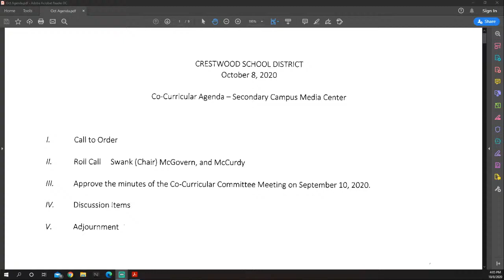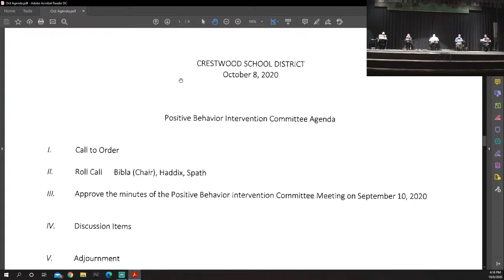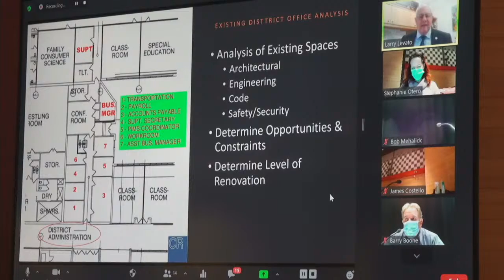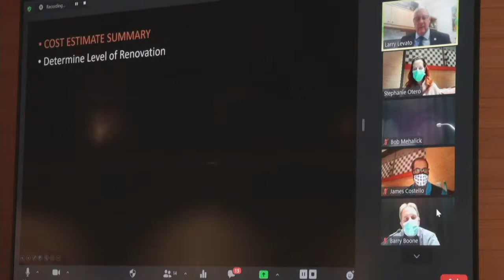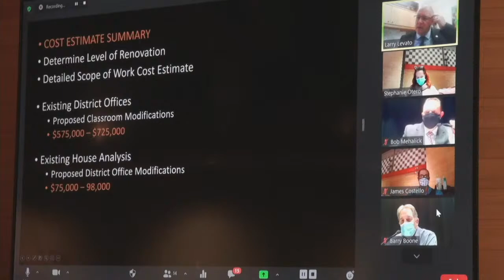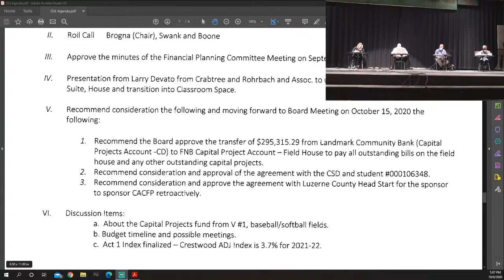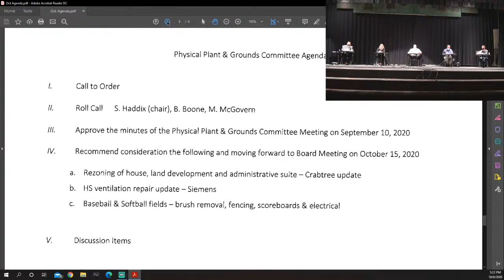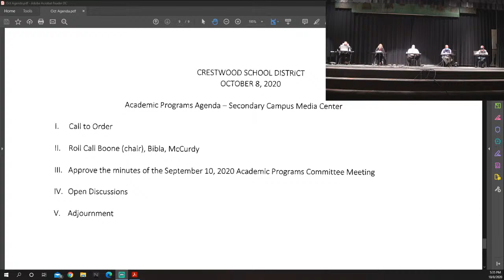Committee Meeting 10/8/2020